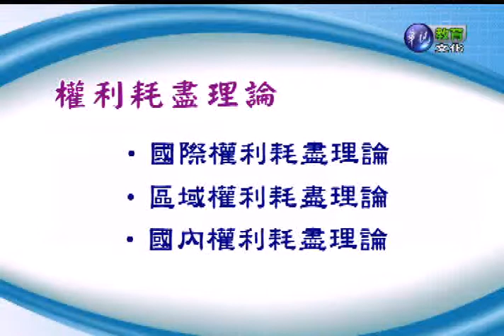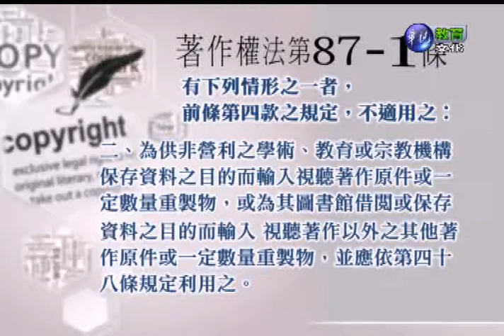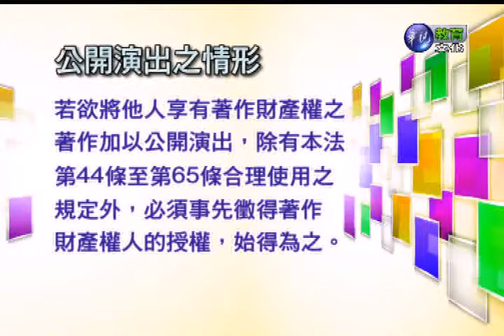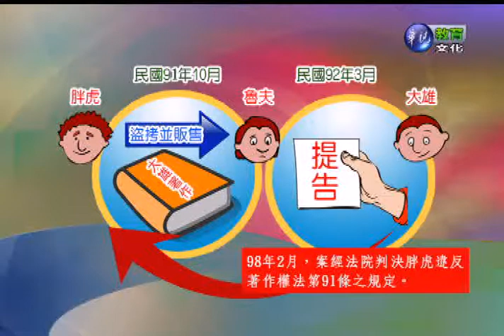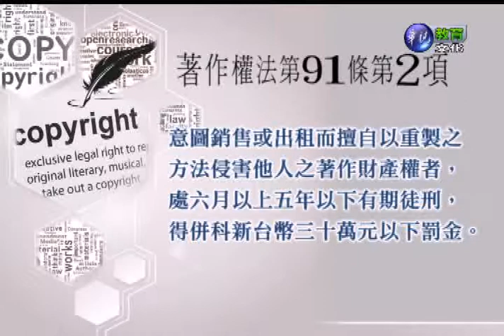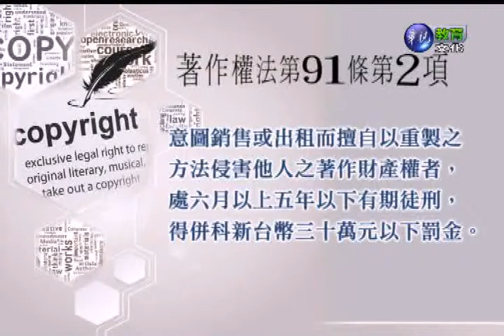智慧財產權法（學院）_第6講